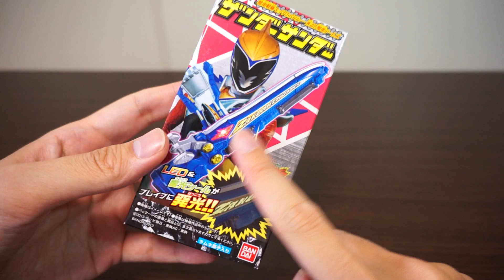食玩 光る!!獣電アームズ3.ザンダーサンダー レビュー 獣電戦隊キョウリュウジャー / CandyToy Kyoryuger Shiny Arms Zander-Thunder Review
光る!!獣電アームズの他のレビューはこちらです。